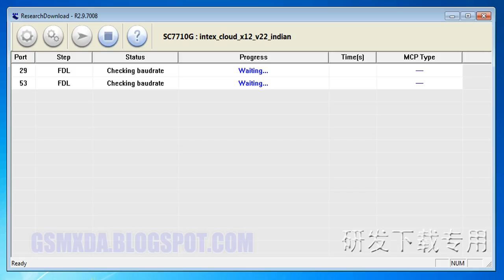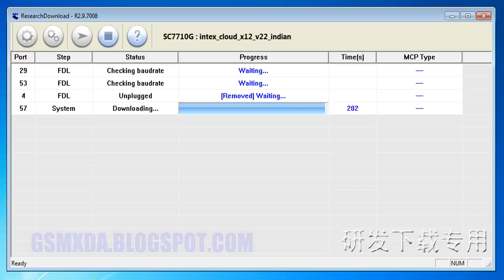Intex Cloud X12 v22 flash done with flasht tool by GsmHelpFul